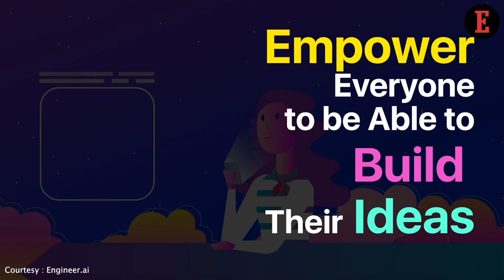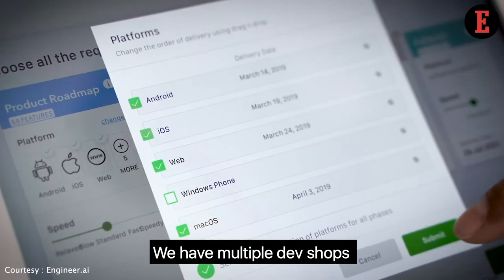Tech25: This Startup is Empowering Visionaries in ‘Build’ing Their Ideas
“40 million companies a year go through some kind of innovation exercise or digital transformation exercise,” shares Sachin Dev Duggal, the Founder & CEO of Engineer.ai, the startup building apps to realize a billion dreams